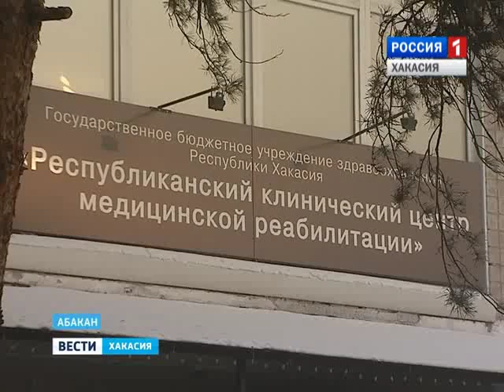Лечение водой. В республиканском центре здоровья осваивают новые методики 27.01.2006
Лечить жителей Хакасии теперь будут с применением гидрокинезотерапии. Новую методику намерены освоить в республиканском центре здоровья. Для этого сейчас ведется ремонт бассейна.